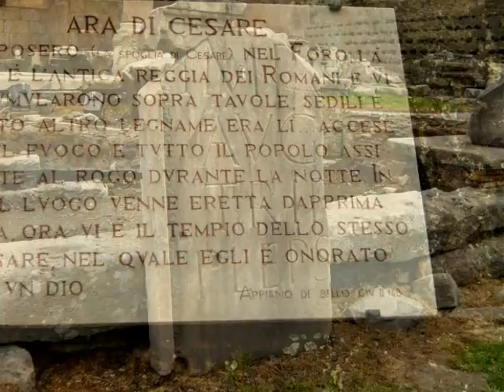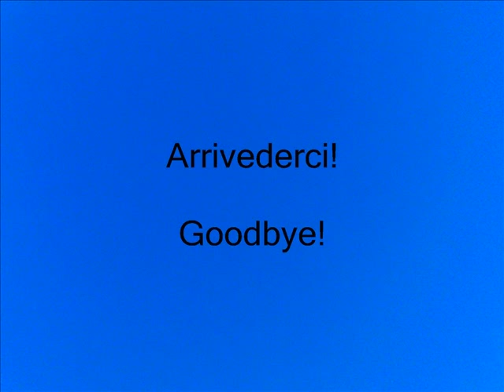A day at the Archaeological Site in Rome Italy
The Romans, in the olden times are farmers and wariors. They only got interested in Arts after learning about the Etruscan and the Greek Arts.The monuments of Old Rome are very much damaged during the course of the centuries.  They have great historical values. At the museums in Rome visitors can admire the old Roman Arts.
Pablo Bisquera.